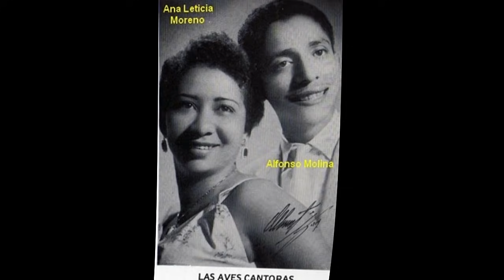Consejos De Mi Madre - Dueto Aves Cantoras [© ℗ 1955]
Música para el día de la madre. Homenaje a las madres muertas

Título: CONSEJOS DE MI MADRE
Intérprete: LAS AVES CANTORAS
Autor: ANA LETICIA MORENO
Ritmo: CORRIDO
Año de grabación: 1955
Álbum: 78 RPM
Sello: DISCOS LYRA
Ciudad: MEDELLÍN, COLOMBIA